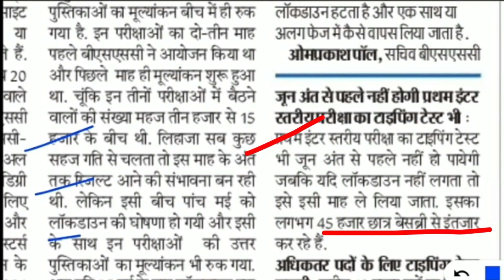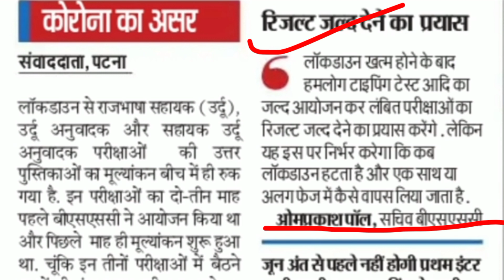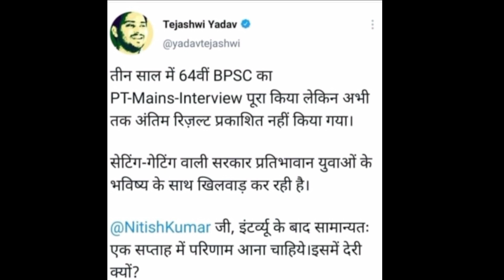BSSC Typing Date Update. Bssc Result Update. गुरु रहमान का दिखा असर।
BSSC Typing Date Update. Bssc Result Update. गुरु रहमान का दिखा असर। @Rana Classes